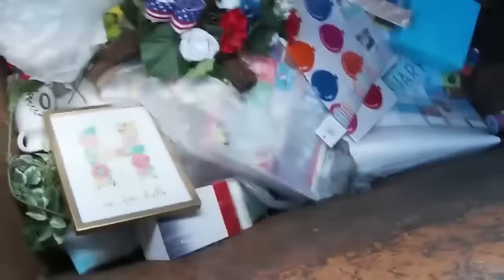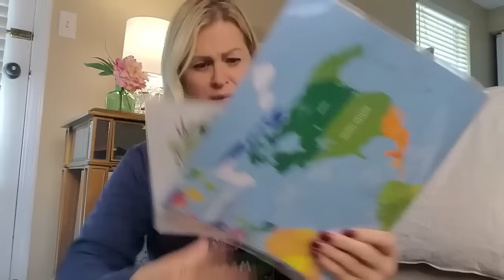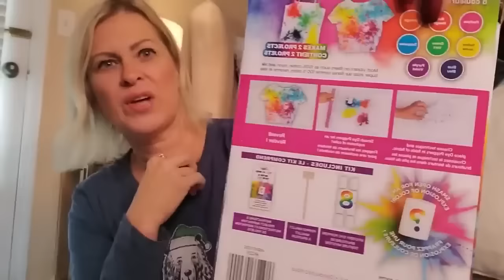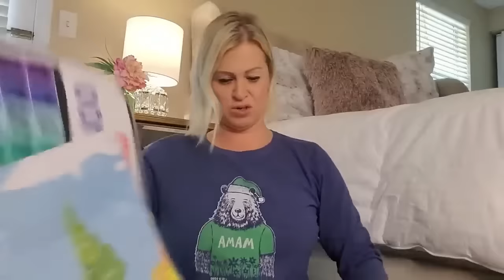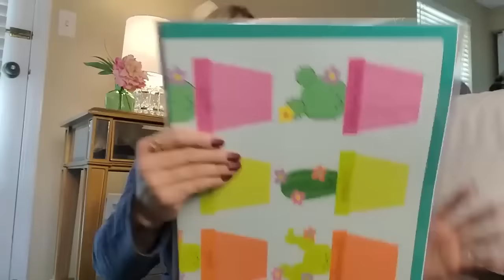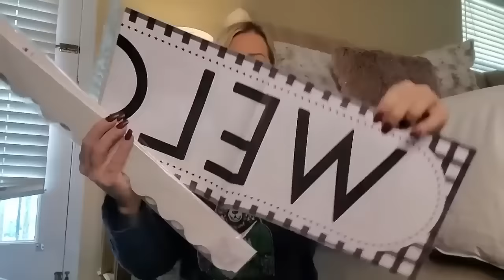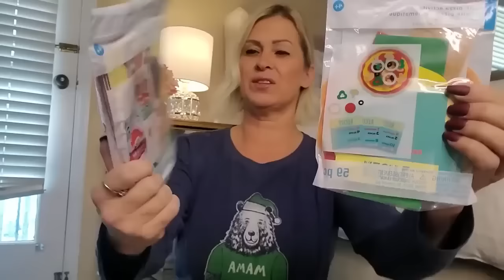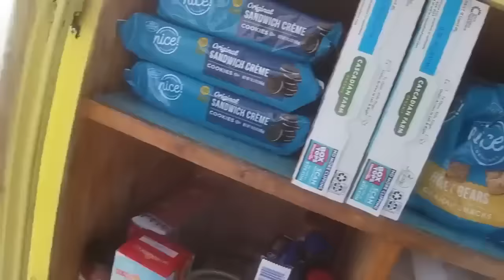FREAKIN NUTS!! 20 GRAB BAGS DUMPSTER DIVING AT MICHAELS BLESSING BOX DONATION